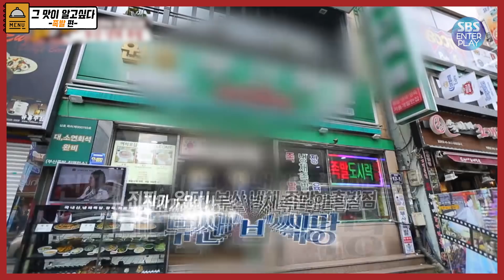[백종원의 그 맛이 알고싶다/3대 천왕] 부산이 사랑한!! 부산의 명물!! 야식의 끝 족발!!! 냉채조오옥발!!!!!!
[백종원의 그 맛이 알고싶다/ 3대 천왕]

부산이 사랑한!! 부산의 명물!
야식의 끝판왕 족발!! 냉.채.족.발! 으아아! 먹즈아!

*족발 먹방을 더 보고싶다? 그럼 8월 25일 오후 1시!! SBS KPOP PLAY 출첵라이브에서 더보이즈가 기가 막힌 족발 먹방을 선보일 예정이니까!! 찾아오던가(보러와줘ㅠㅠ)!!